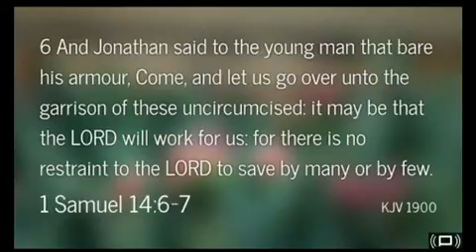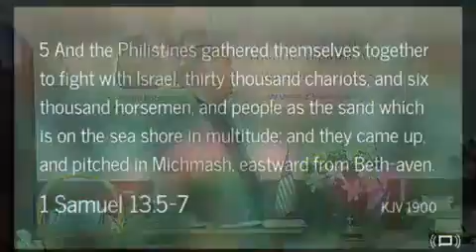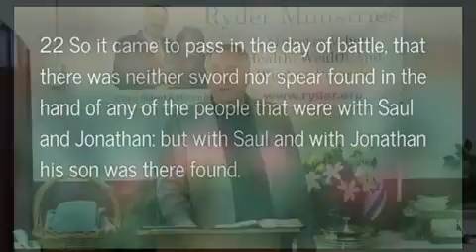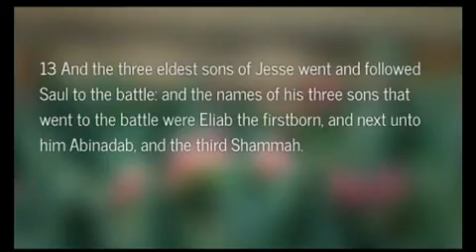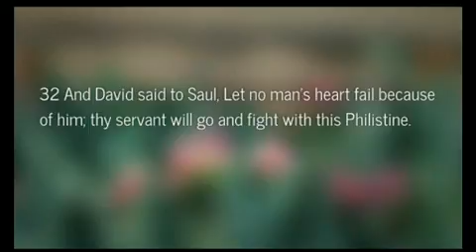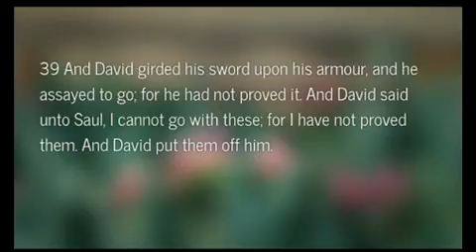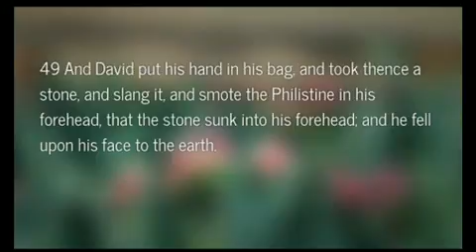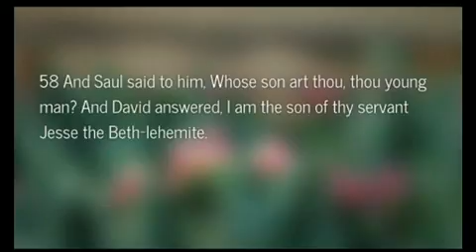Fear Not #3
Ryder Ministries Sunday Message - May 14, 2017 - Captured Live on Ustream